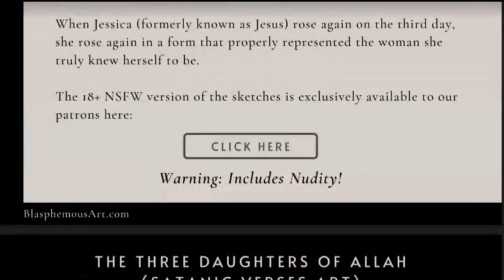Will Smith Slapped Chris Rock?! Susanna Speaks On Oscars Controversy